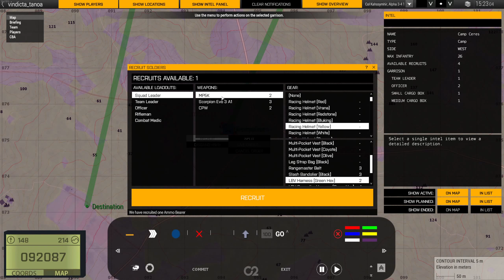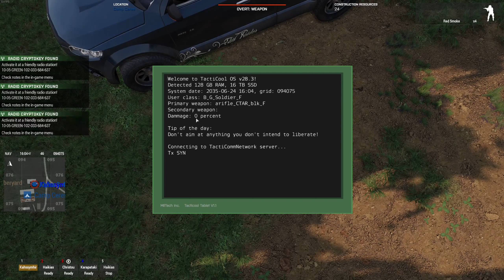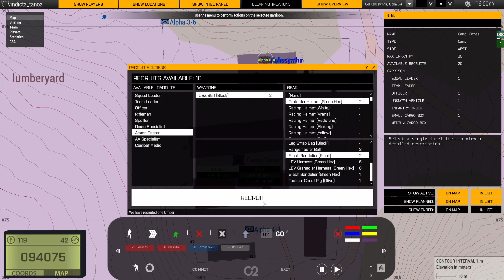Arma 3 Tanoa Vindicta SP Ep #3 - Stepping up the fight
Lakatoro is liberated and an attack against our lumberyard will soon be launched. What do I do? I build a nimble 5 men quick reaction force and try to bring the fight to the enemy and think er... strategically.

This is an unabridged VOD but fortunately I put plenty of chapters if truck driving in the jungle with confused commentary isn't your thing!

Song is "Trailer Sport Stylish" by Anton_Vlasov from Pixabay

Key mods:
- Vindicta
- C2 Command and Control
- LAMBS_Suppression
- Suppress & Align
- RHRM Real Hero's Ragdoll Mod
- ACE

Chapters
00:00:00 Teaser
00:00:20 Hello!
00:00:57 Recap of previous episode
00:02:15 Inventory & Intel
00:03:41 PLANNING next steps
00:05:32 Staff on a break
00:07:32 Transit to Lumberyard
00:09:12 Lumberyard base
00:09:33 Building a team
00:10:26 Planning a police station attack
00:14:17 Transit to Vagalala
00:23:05 Attacking Vagalala
00:26:30 FIGHT Involuntary ambush
00:28:00 FIGHT Comical injuries
00:31:10 Leaving Vagalala
00:33:38 Coming back for a truck
00:34:30 Transit to Lumberyard
00:42:50 Lumberyard logistics
00:49:18 Reinforcing Lumberyard
00:52:29 PLANNING to cut supply lines off
00:55:50 Picking up another truck
01:04:48 Stealing yet another truck
01:09:06 Departing to Kotomo
01:15:41 Entering Kotomo
01:17:12 Pulling security
01:19:00 Not claiming the town
01:21:31 Not being popular
01:25:01 Arrival of the garrison
01:27:55 PLANNING push to Harcourt
01:28:35 I’m even less popular now
01:33:37 Entering Doostill
01:34:37 FIGHT Drive by? Drive by
01:36:52 Kotomo under attack
01:39:15 Entering Kotomo
01:40:00 FIGHT shots fired!
01:52:30 All clear
01:54:04 Goodbye!